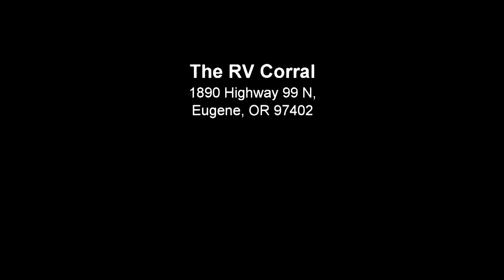The RV Corral 2005 Fleetwood Prowler 25RKS STOCK# UT1212